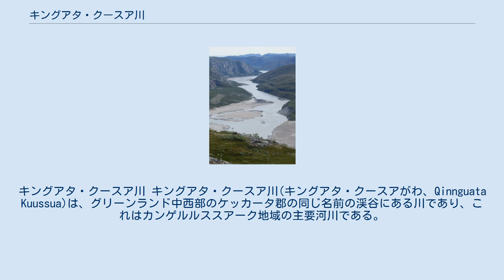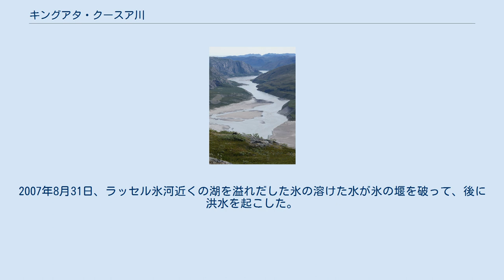キングアタ・クースア川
キングアタ・クースア川 キングアタ・クースア川(キングアタ・クースアがわ、Qinnguata Kuussua)は、グリーンランド中西部のケッカータ郡の同じ名前の渓谷にある川であり、これはカンゲルルススアーク地域の主要河川である。
これの水源は、グリーンランド氷床から流れるラッセル氷河からの大量の融水の流れである。
この流れの殆どの部分は、非常に広く上流では2キロメートルになる。
気候はごく少量の降水量のある極地性大陸性気候である。
 ラッセル氷河の南の基底部からのいくつかの融水の流れがキングアタ・クースア川を形作っている。
谷は31キロメートルの長さであり、東北東から西南西に流れている。
北の方は、露出して不毛で平らになったアクリアルシアルスク(Akuliarusiarsuk)( 北緯67度1分1秒 西経50度22分21秒 / 北緯67.01694度 西経50.37250度 / 67.01694; -50.37250)の尾根が境界となっている。
南の方は、渓谷は一連のツンドラの山脈により区切られている。
この山脈は、タセルスアツシアープ・キンギネラ(Tasersuatsiaap Kinginnera)を頂点(標高591メートル)とし、カールソルスアク(Qaarsorsuaq)( 北緯66度59分18秒 西経50度39分14秒 / 北緯66.98833度 西経50.65389度 / 66.98833; -50.65389)の低くて広い尾根の北の斜面になっているカンゲルルススアーク近くで途切れている。
 峡谷の低い部分は、北側のアクリアルシアルスク尾根と南側のカールソルスアク尾根の挟まれる峡谷で狭くなっている。
その部分で峡谷がタセルスアツシアク湖とアンマローツプヌアー高原から分けられている。
 主な支流は、アクリアルシアルスープ・クーア川(Akuliarusiarsuup Kuua)である。
他にもっと北の方にラッセル氷河からの支流がある。
カンゲルルススアークのアメリカ軍のブルエウェストエイト基地の管理している頃は、合流点を過ぎた川の流れの低い部分はワトソン川と呼ばれていた。
合流点は、氷河性の微流砂の平原を伴う氷河性扇状地となっている。
 この川の河口付近は非常に狭くなっており、微砂砕屑物を放出し速い速度で岩を突き抜けて流れる。
そして、続いてカンゲルルススアーク峡湾の端に流砂の小島が作られている。
 キングアタ・クースア川とアクリアルシアルスープ・クーア川と合わさった流域の面積は6280平方キロメートルである。
これには氷床の下の流域も含んでいる。
この川は、夏に時には大きく氾濫することがある。
2007年8月31日、ラッセル氷河近くの湖を溢れだした氷の溶けた水が氷の堰を破って、後に洪水を起こした。